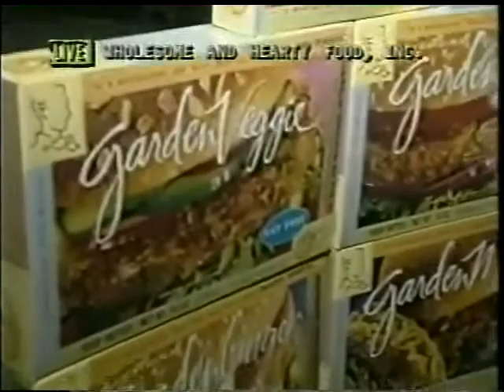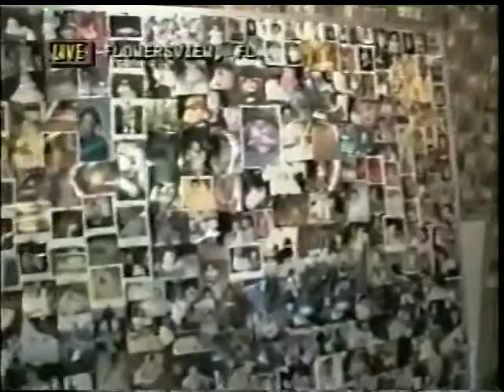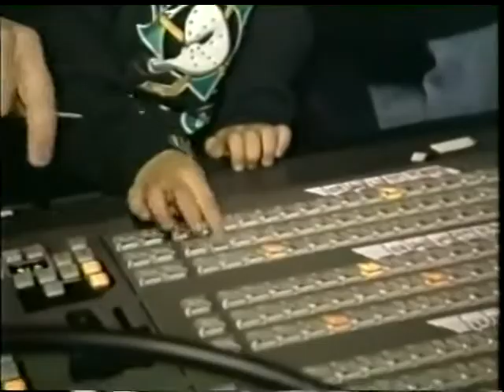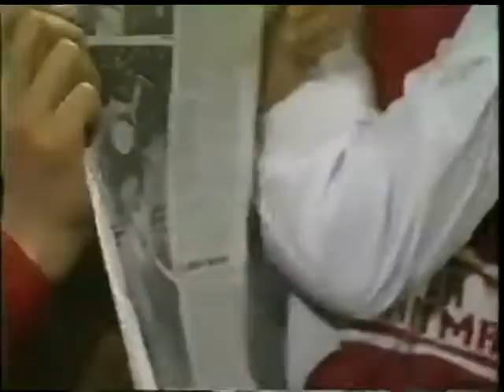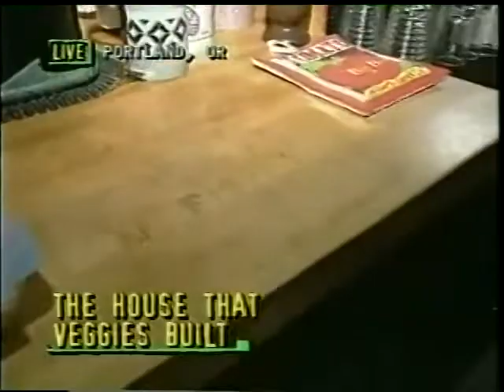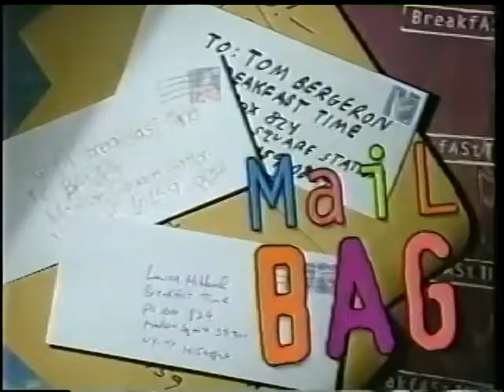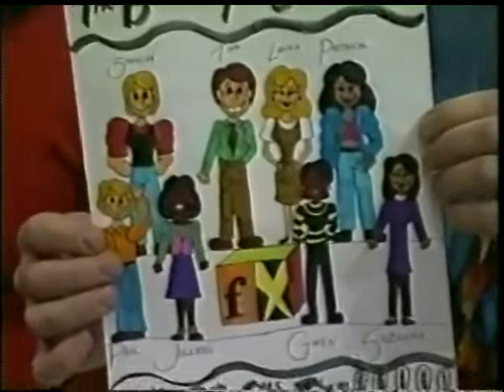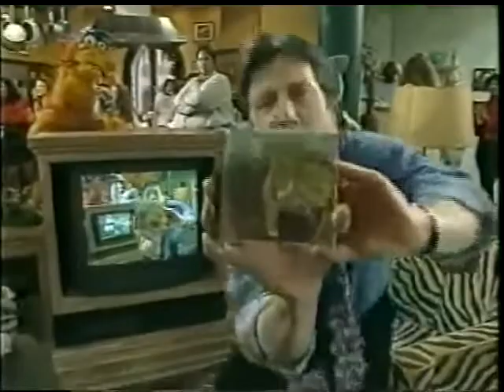fX Breakfast Time 12/12/94